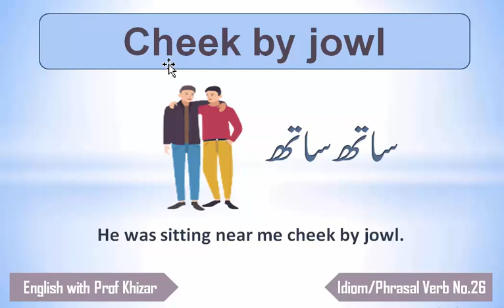Cheek by Jowl/Idioms and Phrasal Verbs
Meaning
Explanation